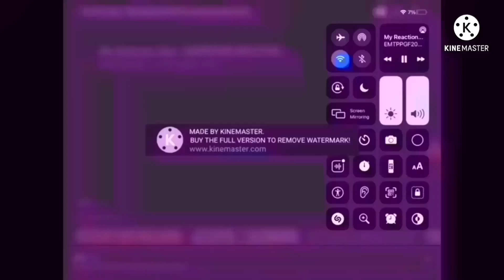MRB (RE) Gets Interrupted Add Round 56